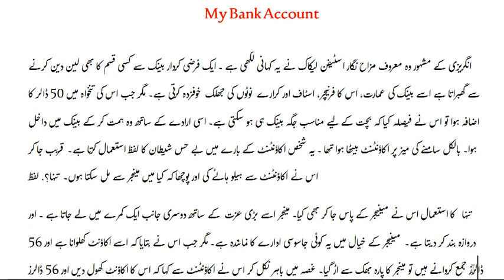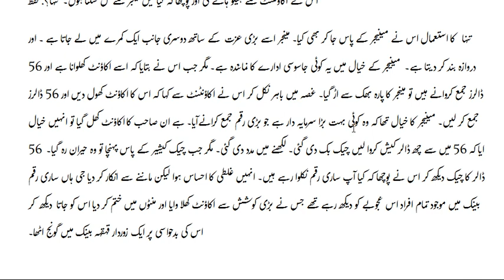My bank Account by Stephen Leacock Urdu Hindi Translation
XI English